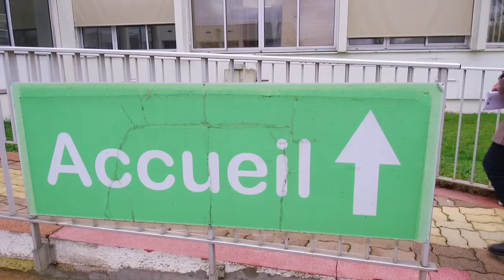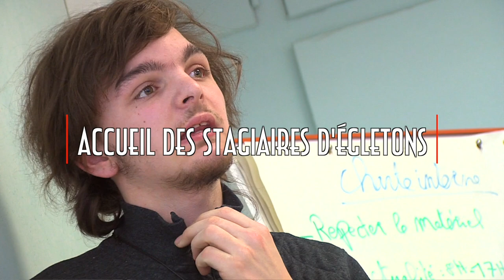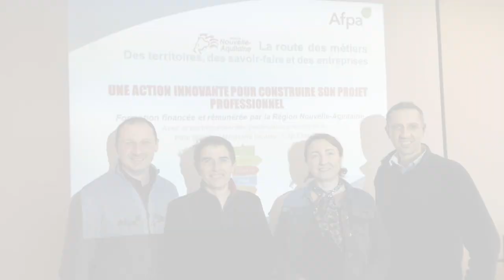La Route des Métiers - Présentation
« La Route des Métiers » est un projet porté par l’AFPA Nouvelle Aquitaine, portant sur la découverte des Filières d’Excellence de la région par des stagiaires encadrés par l’AFPA, entre Janvier et Juin 2019.
Conçu et réalisé par Perideo Productions, en partenariat avec les formateurs et les stagiaires de l'action, le but du documentaire est de retracer le parcours de ces stagiaires lors des visites des centres AFPA du territoire, de récolter les retours et partages d’expériences, de mettre en lumière les métiers découverts et les entreprises référentes, dans une quadrature alliant Territoire, Savoirs-faire, Entreprises et Immersion Professionnelle.
Ici, vidéo 1/5, Teaser 1 : La Route des Métiers, qu'est-ce que c'est ?
Bon visionnage !